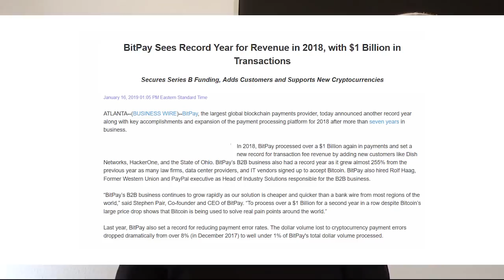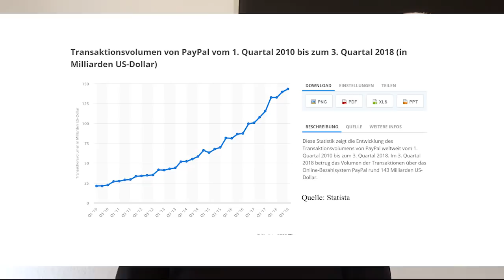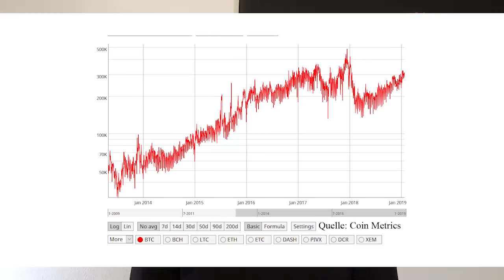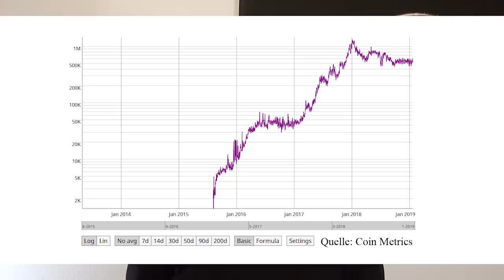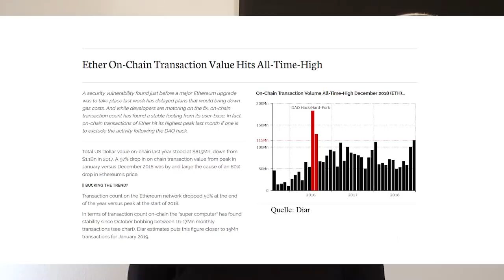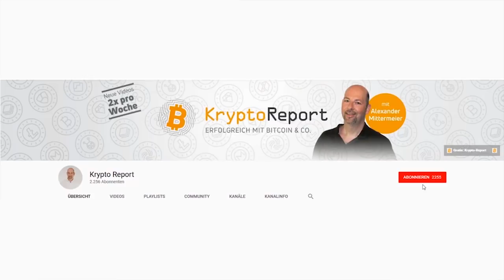Krypto-Zahlungen vor dem Durchbruch?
BitPay legte jüngst seine Statistik für 2018 vor. Demnach wurden Krypto-Zahlungen im Wert von über 1 Mrd. US-$ in 2018 abgewickelt. Die B2B-Abteilung von BitPay steigerte sein Geschäft um 255% gegenüber dem Vorjahr, nachdem offenbar immer mehr Unternehmen wie Dish Networks und HackerOne Zahlungen in Krypto akzeptieren. Wir blicken in dem Video hinter die Kulissen, wie der aktuelle Stand der Dinge wirklich ist. Los geht`s.